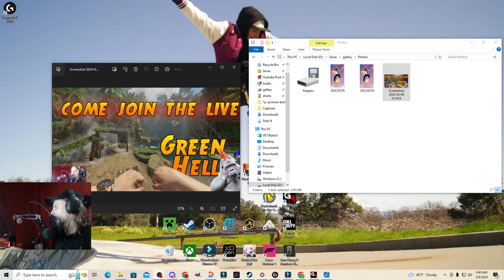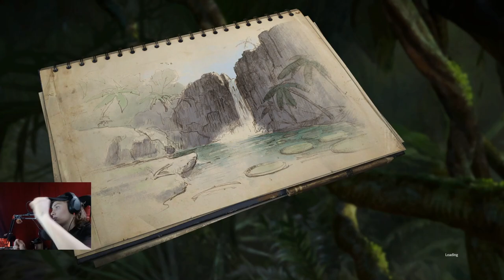green hell episode 5 uncut